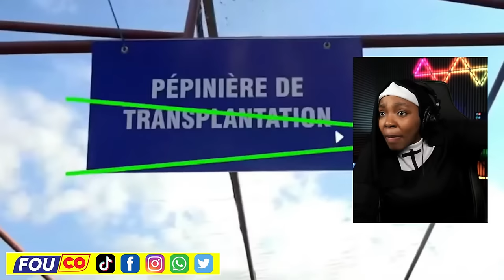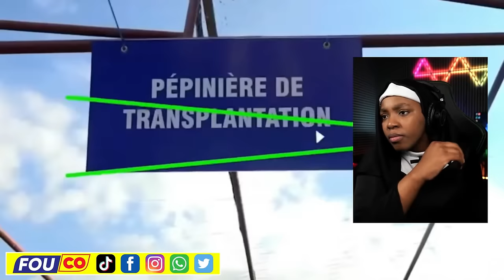Dan pouri gen fòs sou bannann mi Yo pat vle wè Jovenel Moise pou sa / FOUCO